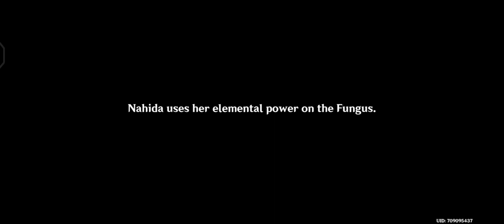Sapientia Oromasdis Chapter: Act I Where Lies the Path Home ( Part 1)